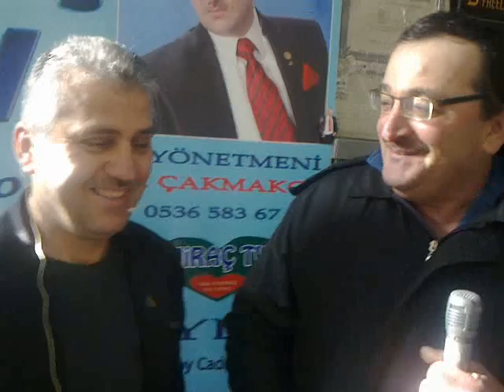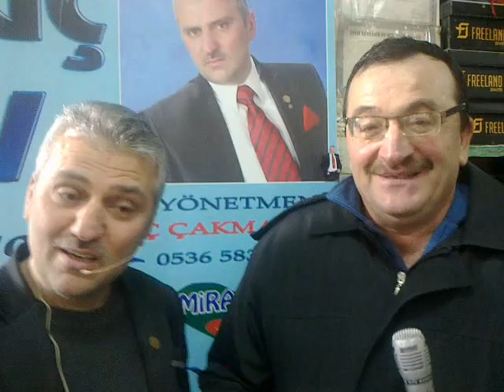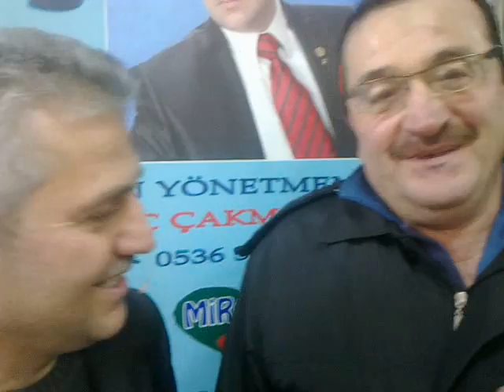RİZE KÖMÜRCİLER DOĞUMLU MEHMEDALİ KAYA MİRAÇ TV. YE KONUŞTU. İYİ SEHİRLER DİLERİZ.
RİZE KÖMÜRCİLER. SİNGÖZ DOĞUMLU MEHMEDALİ KAYA MİRAÇ TV. YE KONUŞTU. İYİ SEHİRLER DİLERİZ.